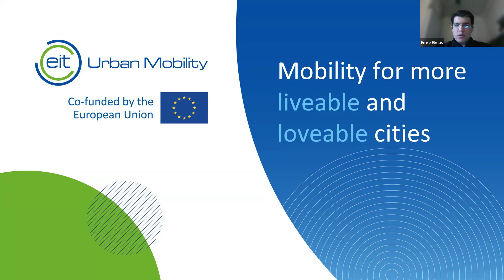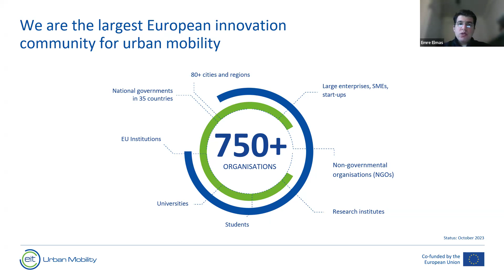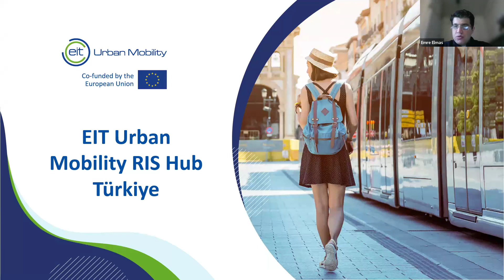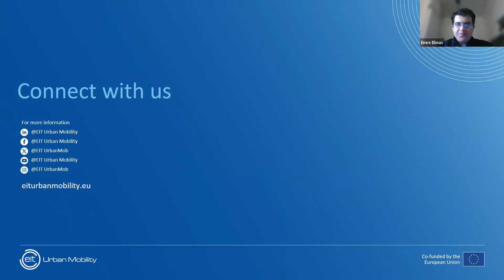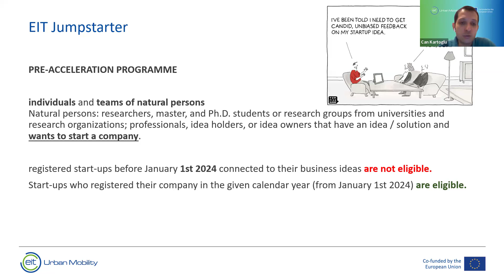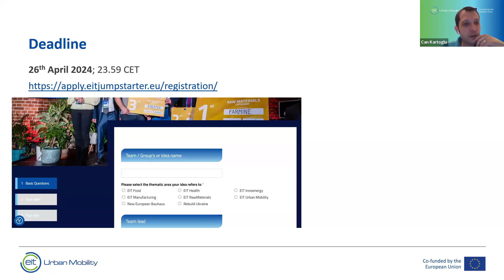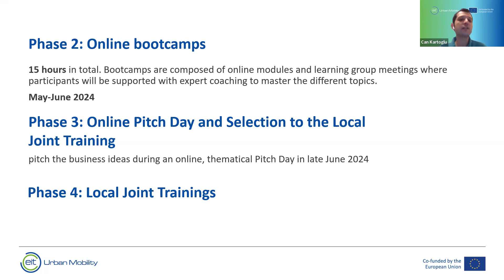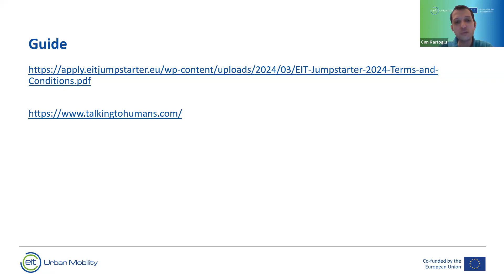EIT Jumpstarter 2024 Bilgilendirme Etkinliği | EIT Urban Mobility RIS Hub Türkiye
EIT Jumpstarter 2024 Programını tanıttığımız videoya hoş geldiniz!

Bu videoda,  EIT Jumpstarter 2024  hakkında her şeyi keşfedecek ve bu benzersiz fırsatın nasıl bir kapı açtığını göreceksiniz. Avrupa'daki girişimcilerle birlikte, kentsel hareketlilikte sürdürülebilir ve yenilikçi çözümler geliştirmeye hazır mısınız?

🌍  EIT Jumpstarter 2024 'ün sunduğu fırsatları keşfedin ve kentsel hareketlilik alanında gerçek bir değişim yaratın!